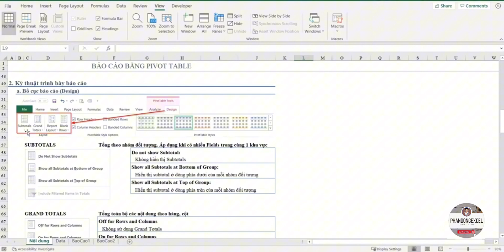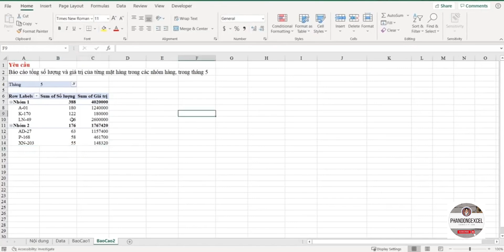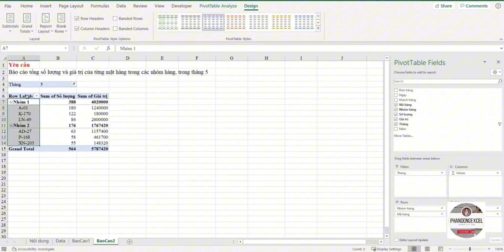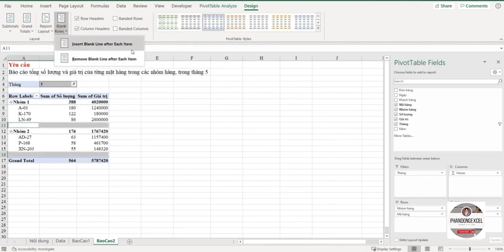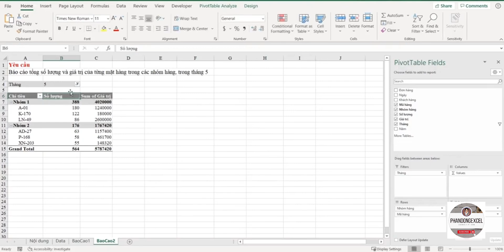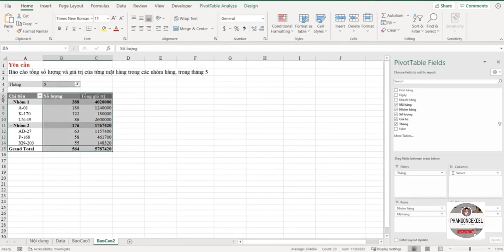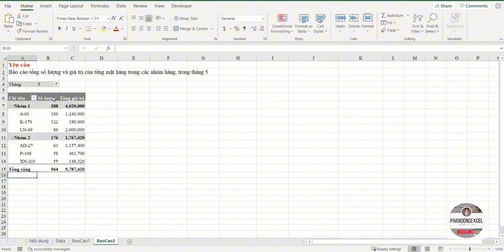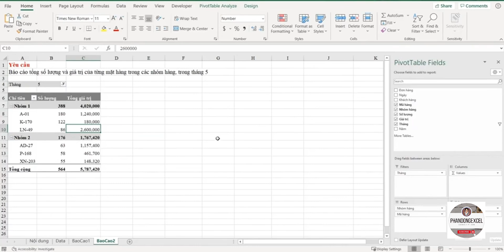Báo Cáo Chi Tiết Bằng PiVot Table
Kênh Phandongxcel được thành lập với mục tiêu:
Khi tạo một báo cáo chi tiết bằng Pivot Table trong Excel, có một số điều cần lưu ý để đảm bảo rằng báo cáo của bạn chính xác, dễ hiểu và chuyên nghiệp. Dưới đây là các điểm quan trọng cần chú ý:
1. Chuẩn bị dữ liệu
Dữ liệu sạch: Đảm bảo dữ liệu nguồn không có lỗi, không có dòng trống hay ô trống.
Tiêu đề cột rõ ràng: Mỗi cột phải có tiêu đề duy nhất và rõ ràng.
2. Tạo Pivot Table
Chọn toàn bộ dữ liệu: Khi tạo Pivot Table, đảm bảo rằng bạn chọn toàn bộ dữ liệu bao gồm cả tiêu đề.
Sử dụng vùng dữ liệu động: Nếu dữ liệu của bạn có thể thay đổi kích thước, hãy sử dụng bảng (Table) để tự động điều chỉnh phạm vi dữ liệu trong Pivot Table.
3. Thiết lập trường dữ liệu
Kéo và thả các trường: Kéo các trường vào các khu vực Rows, Columns, Values và Filters một cách hợp lý.
Sử dụng các trường tính toán: Tạo các trường tính toán (Calculated Fields) nếu cần thiết để tính toán các giá trị tùy chỉnh.
4. Định dạng Pivot Table
Định dạng số: Đảm bảo rằng các số được định dạng đúng (ví dụ: tiền tệ, phần trăm).
Phong cách bảng: Sử dụng các phong cách bảng có sẵn trong Pivot Table để làm cho bảng của bạn dễ đọc hơn.
5. Sắp xếp và lọc dữ liệu
Sắp xếp dữ liệu: Sử dụng các tùy chọn sắp xếp để trình bày dữ liệu một cách logic.
Lọc dữ liệu: Sử dụng bộ lọc (Filters) hoặc Slicers để dễ dàng lọc và phân tích dữ liệu.
6. Sử dụng Slicers và Timelines
Slicers: Thêm slicers để cung cấp giao diện người dùng trực quan cho việc lọc dữ liệu.
Timelines: Sử dụng Timelines để lọc dữ liệu theo ngày tháng một cách trực quan.
7. Cập nhật Pivot Table
Refresh dữ liệu: Nếu dữ liệu nguồn thay đổi, hãy làm mới (refresh) Pivot Table để cập nhật dữ liệu mới nhất.
Kết nối dữ liệu bên ngoài: Nếu sử dụng dữ liệu từ nguồn bên ngoài, đảm bảo kết nối dữ liệu được cập nhật.
8. Báo cáo chi tiết
Drill Down: Sử dụng tính năng Drill Down để xem chi tiết dữ liệu cụ thể.
Chi tiết hóa dữ liệu: Tùy chỉnh báo cáo để hiển thị các chi tiết cần thiết bằng cách thêm hoặc bớt các trường dữ liệu.
9. Trình bày báo cáo
Tiêu đề và chú thích: Đặt tiêu đề và thêm chú thích cho báo cáo để giải thích rõ ràng.
Đồ thị và biểu đồ: Kết hợp với biểu đồ (Pivot Chart) để trình bày dữ liệu một cách trực quan.
10. Bảo mật và chia sẻ
Bảo vệ bảng tính: Bảo vệ bảng tính để tránh việc chỉnh sửa không mong muốn.
Chia sẻ báo cáo: Sử dụng tính năng chia sẻ để gửi báo cáo tới người dùng khác.
Kết luận
Bằng cách chú ý đến các điểm trên, bạn sẽ tạo ra một báo cáo chi tiết bằng Pivot Table trong Excel vừa chính xác vừa chuyên nghiệp, giúp dễ dàng phân tích và trình bày dữ liệu.
Kênh Phandongexcel phù hợp với:
👉🏼 Học sinh, sinh viên: Cần học Excel để phục vụ cho việc học tập và nghiên cứu.